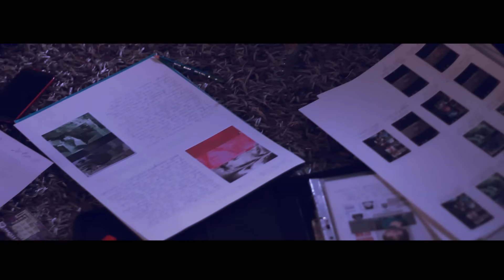CRYSTAL DEATH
♥ dunno, havent really filmed much recently but i wanted to upload something new so this is mainly videos of the sky and some of my cuties walkin around n stuff
♥ baby is so cute sleepin in bed

song: laputa by hiatus kaiyote

thanks for watchin love from ur #1 baby girl